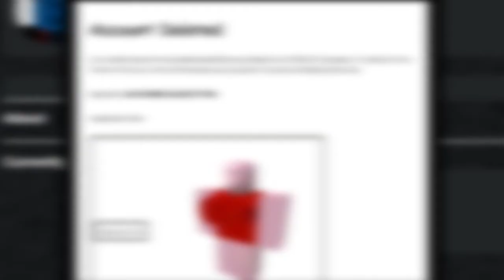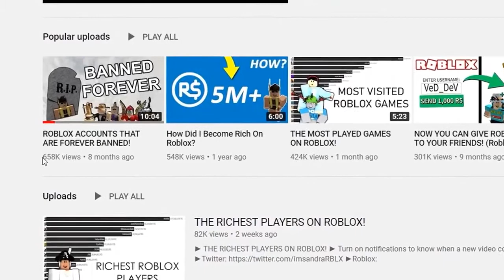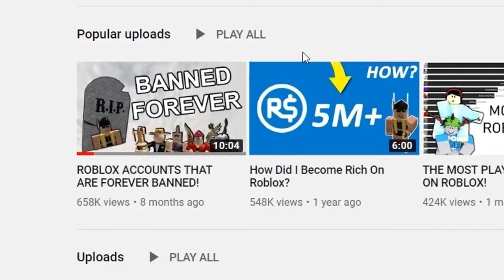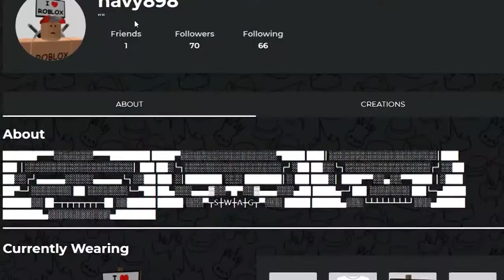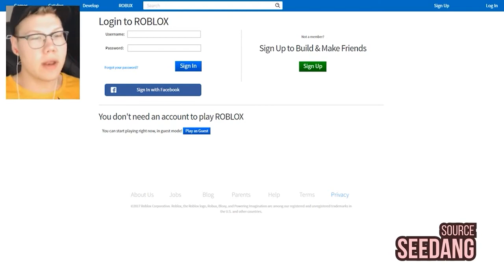YouTubers Who Were BANNED Because They Were Playing Roblox Scented Con Games...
Today we're looking at YouTubers Who Were BANNED Because They Were Playing Roblox Scented Con Games...